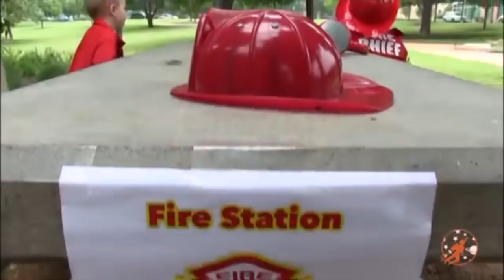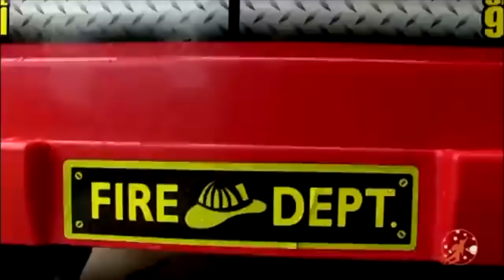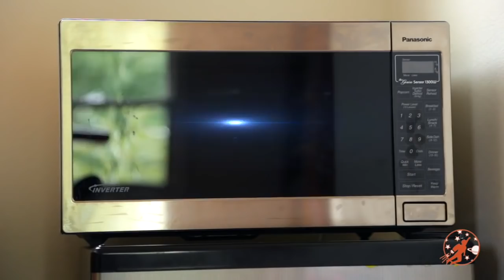Little Heroes Classics - The Mayor, The Horse and The Kids Fire Engine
Super fun look back at the Little Heroes classics library. Our Little Heroes get introduced to the mayor and The Spark and the kid heroes face off against the Horse stealer!